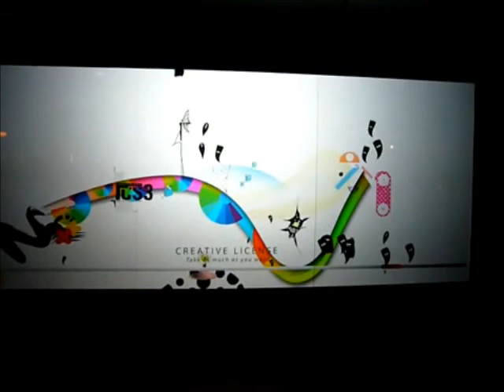Interactive Projection Station